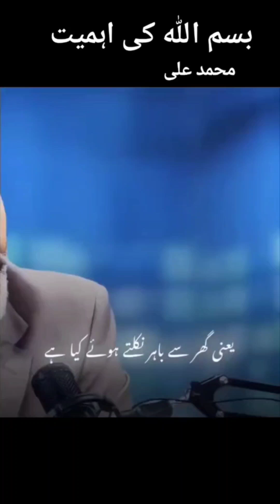deen ki batynدین کی باتیں#ytshorts # islam#youthclub